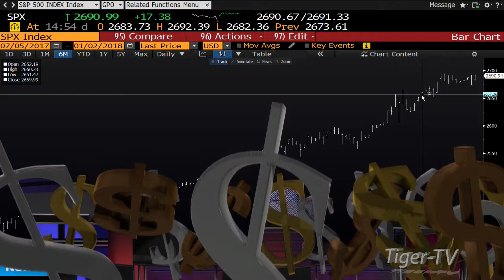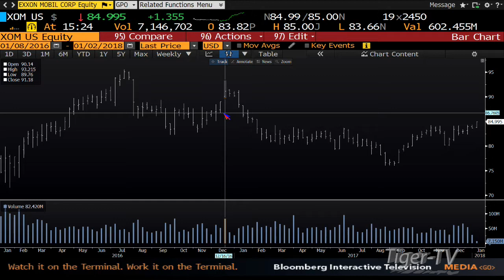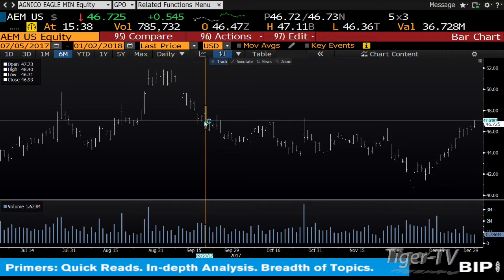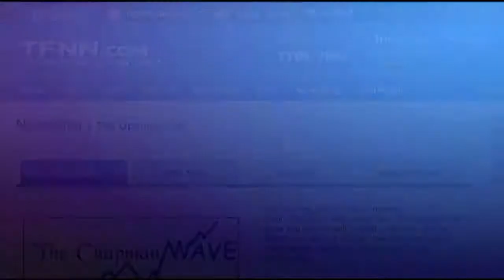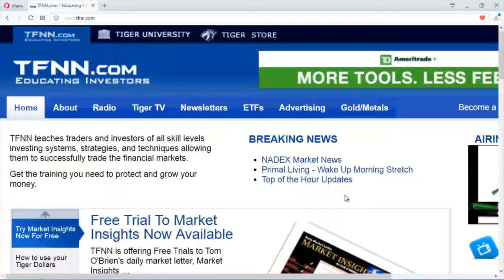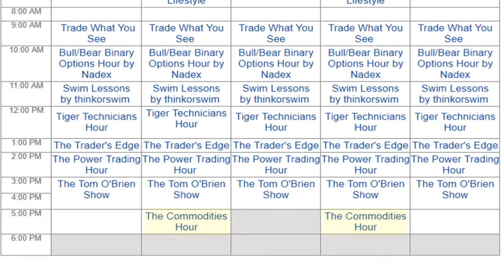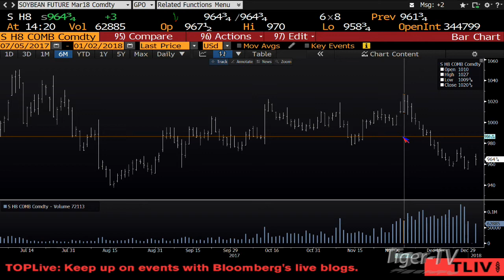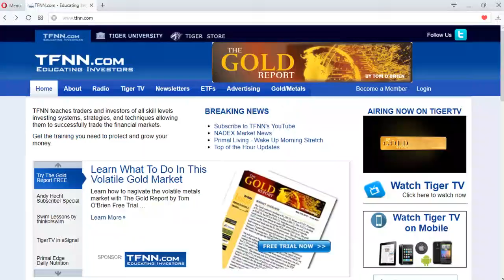January 2nd Tom O'Brien Show on TFNN - 2018